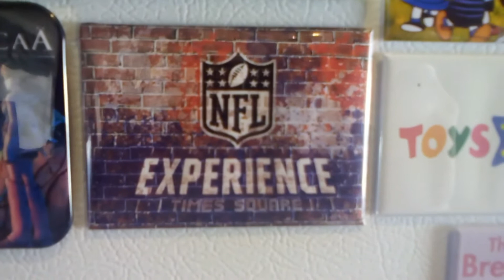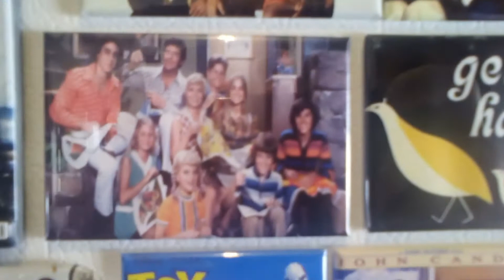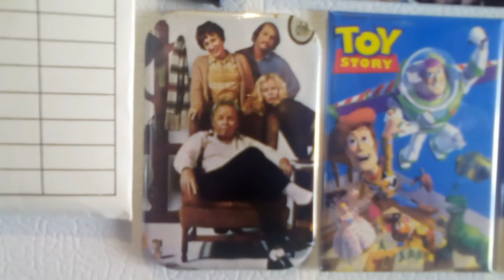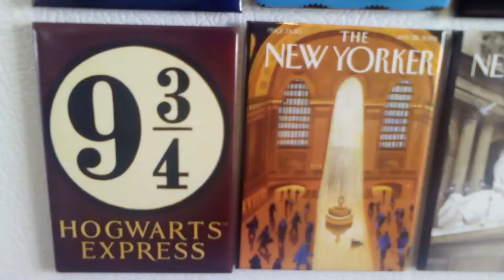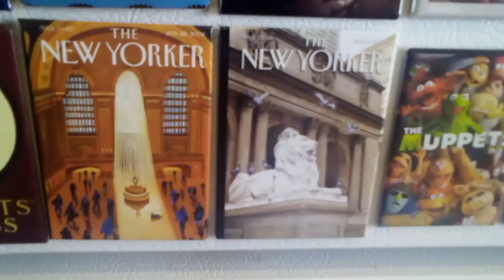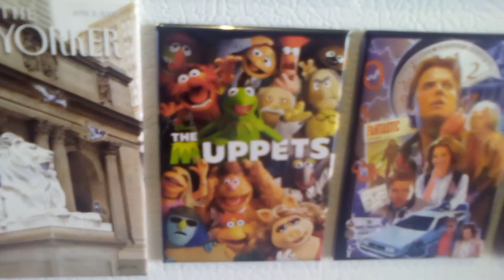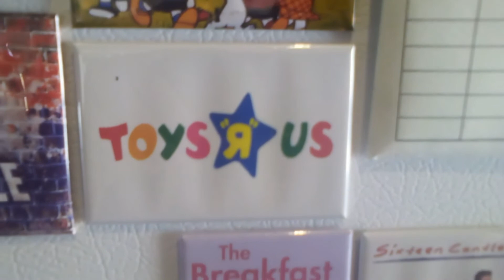My Magnet Collection